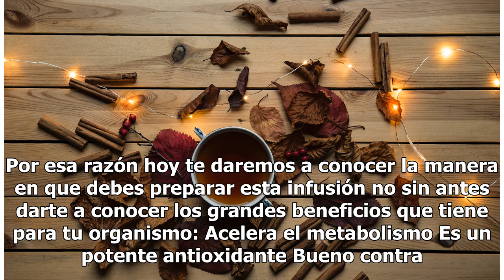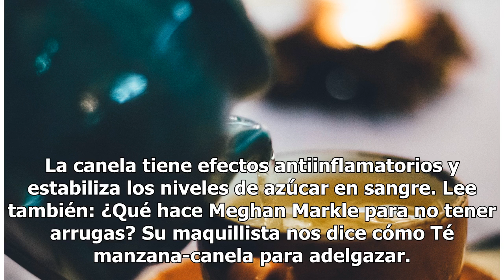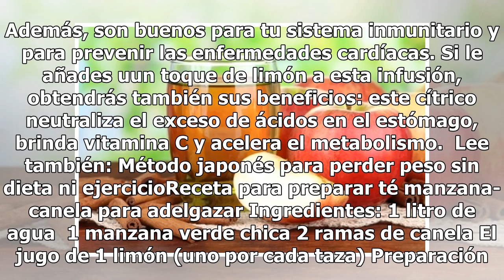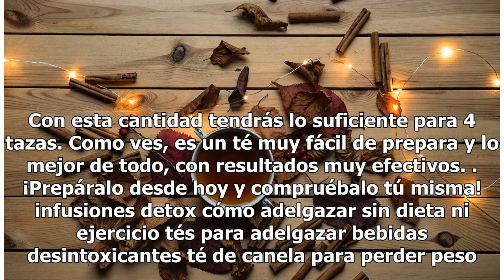Té manzana-canela, una bomba para adelgazar: receta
Té manzana-canela para adelgazar. Además de ser delicioso tiene múltiples propiedades que ayudan a acelerar el metabolismo de tu cuerpo y eliminar la gr...